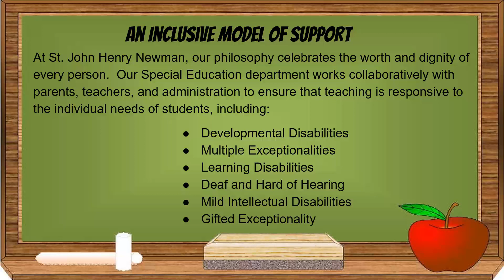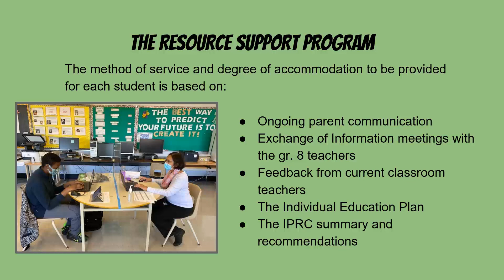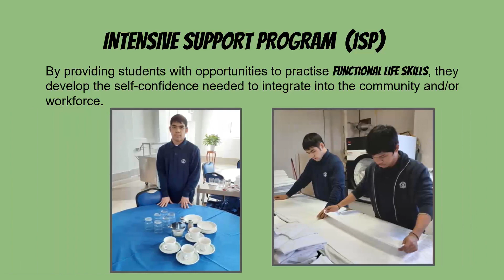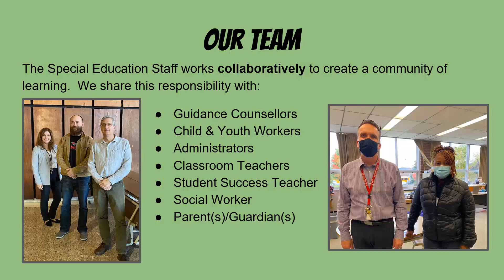Resource Department Open House 2020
The Resource department at St John Henry Newman Catholic High School on the Scarborough Bluffs in Toronto, offers a wide range of programs tailored to the unique needs of each of its students. The E.A.'s, teachers and other support staff represent many years of experience and compassion, making it a home away from home for its students.